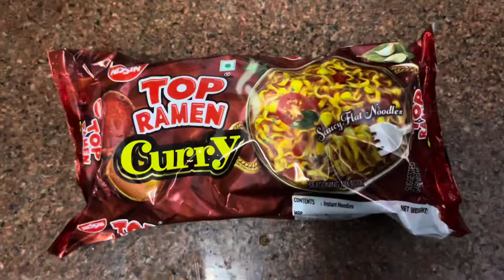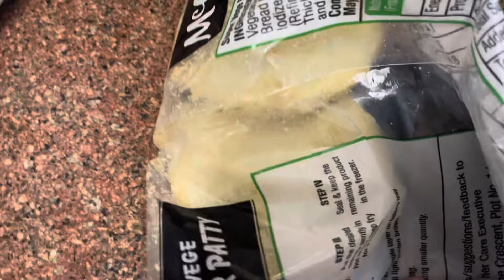Patient Is Back🤪😂 Welcome Meenu Didi